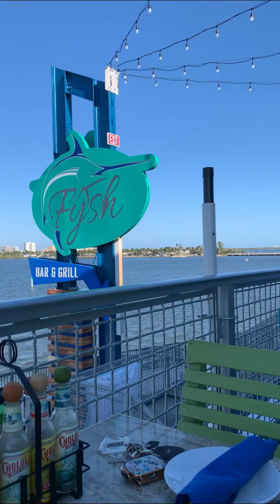The twins & mom hang at Urban Air & Dine Out